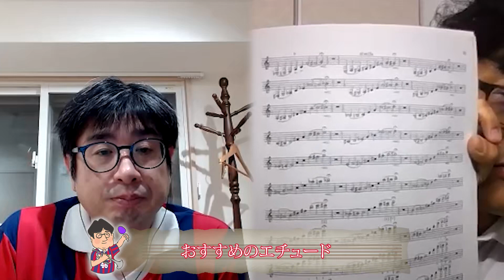第129回 トランペット対談・福中明さん(トランペット奏者)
白水大介アワー 〜BUZZっていいとも！〜第129回

ゲスト：福中明さん（トランペット奏者）
パーソナリティ：白水大介
ディレクター : 河野省悟

【福中明氏プロフィール】
大阪芸術大学芸術学部演奏学科管弦打コース卒業。
トランペットを池田俊、松崎裕一の両氏に師事。
室内楽を延原武春、森下治郎氏に師事。
卒業演奏家、YAMAHA新人演奏会に出演。

大阪フィルハーモニー交響楽団、関西フィルハーモニー管弦楽団、大阪交響楽団、日本センチュリー交響楽団、神戸市室内合奏団、京都市交響楽団、岡山フィルハーモニック管弦楽団、セントラル愛知交響楽団、京都フィルハーモニー室内合奏団、イルミナートフィルハーモニーオーケストラ、オオサカ シオン ウインドオーケストラ、等に客演首席奏者、客演奏者としてこれまで数々の演奏会に出演
2021年にはヴァイオリニスト葉加瀬太郎、初のフルオーケストラでの全国ツアー オーケストラコンサートツアー The Symphonic Sessions にトランペット奏者として参加。

ウインドカンパニー管楽オーケストラでは、八木澤教司吹奏楽作品集「夢の華-六甲山に咲き誇る」・「水上都市 ヴェネツィア~ アドリア海の女王」
ワコーバンドコレクション2019、アルフレッド・リード作品集「リード・イン・リサイタル」全てのレコーディングに参加。
2021年　神戸女学院大学音楽学部ウインドオーケストラCDレコーディングに参加。

指導の分野では20年以上にわたり、障害を持った人達と楽器を通じて色々な事を勉強し、演奏するバリアフリー柏原(青少年オーケストラ)・青少年オーケストラ・ゼフィルス管弦楽団指導員を現在もつとめ、夏にはオペラ、年末はベートヴェンの第9交響曲をメンバーと一緒に毎年演奏。

2020年から四條畷学園中学校吹奏楽部の合奏指導・音楽監督、指揮者に就任。

ブラウアー音楽アカデミーでもトランペットを指導。

2020年よりピコラミュージック音楽教室＆練習室を西宮市に開業。

ローズブラスクインテットメンバー、The brass bar１０ソプラノコルネット奏者。

現在、奈良フィルハーモニー管弦楽団首席トランペット奏者。
テレマン室内オーケストラトランペット奏者。
出雲芸術アカデミー音楽院客員准教授。
神戸女学院大学音楽学部非常勤講師。

【使用楽器（2022年10月26日現在）】
●B♭管
BACH 37 180ML

●C管
BACH 229G25H

●ピッコロトランペット
YAMAHA YTR-9830

●C管ロータリー
Weber

●コルネット
YAMAHA YCR-8610S

【使用マウスピース（2022年10月26日現在）】
LASKY　70MC
BACH　1-1/2C 25-24
Schilke 11AX
BRESLMAIR リム G2C、カップ　G2、バックボア　3
アライアンス

【ご紹介エチュード】
1.ゴードン：システマティックアプローチ
Cloud Gordon: Systematic Approach
出版社：Carl Fischer

2.ヴィズッティ:トランペット教本
Allen Vizzutti : Trumpet Method
出版社：Alfred Publishing Co., Inc.

3.コリン : リップ・フレキシビリティー
Charles Colin：Lip Flexibilities
出版社：Charles Colin

【福中明氏が参加している録音】
1.100人の第九

●ベートーヴェン：交響曲第９番ニ短調Op.125
指揮：延原武春
ソプラノ：中村朋子
アルト：渡邊由美子
テノール：畑儀文
バス：篠部信宏
テレマン室内合唱団
テレマン管弦楽団

2.ベートーヴェン交響曲第1番・第2番

●交響曲第1番 ハ長調Op.21
●交響曲第2番 ニ長調Op.36
延原武春 指揮
テレマン室内オーケストラ(クラシカル楽器)

3.ベートーヴェン交響曲第3番・第4番

●交響曲第3番 変ホ長調 Op.55「英雄」
●交響曲第4番 変ロ長調 Op.60
延原武春 指揮

4.ベートーヴェン交響曲第5番・第6番

●交響曲第5番 ハ短調Op.67「運命」
●交響曲第6番 ヘ長調Op.68「田園」
延原武春指揮

5.ベートーヴェン交響曲第7番・第8番

●交響曲第7番　イ長調Op.92
●交響曲第8番　へ長調Op.93
延原武春 指揮

6.ベートーヴェン交響曲第9番

●交響曲第9番 ニ短調Op.125「合唱付」
指揮 延原武春
テノール 畑儀文
バス 篠部信宏

7.ベートーヴェン「ミサ曲ハ長調」「合唱幻想曲」

●「コリオラン」序曲 ハ短調 作品62
●合唱幻想曲 ハ短調 作品80
●ミサ曲 ハ長調 作品86
指揮 延原武春
フォルテピアノ 高田泰治
テノール 畑儀文
バス 篠部信宏

8.マーラー「亡き児を偲ぶ歌」「交響曲第4番」

指揮 延原武春
アルト 中村㔟津子
ソプラノ 渡辺有香
ソロコンサートマスター 浅井咲乃
管弦楽 orchestra JAPAN 2011

9.J.ブラームス「ドイツ・レクイエム」

指揮 延原武春
ソプラノ 木原能里子
バリトン 篠部信宏
合唱 コードリベット・コール

10.神戸女学院大学音楽学部ウインドオーケストラ KOBE COLLEGE Wind Orchestra

●ガーディアンズ・オブ・ザ・ウェーブス／フィリップ・スパーク
●エターナル・フレンドシップ／八木澤 教司
●エボニー・ファンタジー／フィリップ・ケーネン［独奏クラリネット…稲本 渡］
●オーロラ・ダンス／フィリップ・スパーク
●スフォルツァンド！／江原 大介
●シュテファン大聖堂のコラール／オットー・Ｍ・シュヴァルツ
●クアランティン／トーマス・ドス
●コンチェルティーノ／セシル・L. S. シャミナード／ロジャー・ニース編
［独奏フルート…ザビエル・ラック］
●空中都市「マチュピチュ」〜隠された太陽神殿の謎［2019年版］／八木澤 教司
●神戸女学院記念歌 Beauty becomes a College （美は学舎にふさわしく）／シャーロット・B・デフォレスト 詞・澤内 崇 曲・八木澤 教司 編 ［独唱ソプラノ…斉藤 言子］
●アルセナール／ヤン・ヴァン・デル・ロースト
演奏：神戸女学院大学音楽学部ウインドオーケストラ
指揮：松浦 修
指揮：八木澤 教司